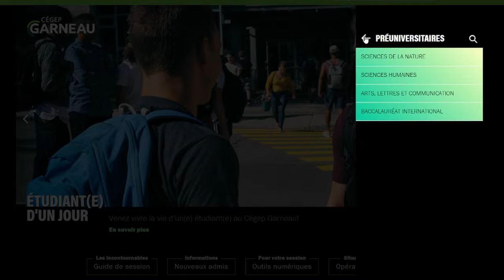Football D1 - Élans de Garneau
Vidéo de recrutement - novembre 2023
Éditeur, Filmeur et Directeur créatif : GCP Production @GcpProduction-nd1rt